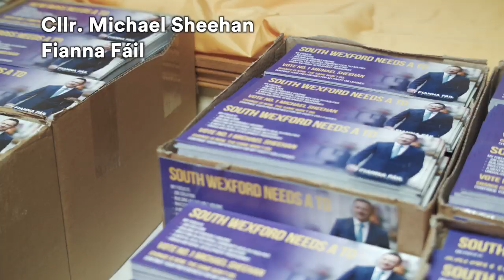Michael Sheehan for Wexford - Vote Number One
Hi. I'm Councillor Michael Sheehan. I'm running in the General Election to represent Wexford. I'm asking for your number one vote becase, I, like you, believe in better healthcare. I believe in better housing. And I believe in better investment in County Wexford. More importantly, I want an Ireland for all. I want a country we can be proud of.

I want investment in our community so we no longer have to commute to Dublin for work. I want investment in mental health services. And I want investment in primary care.

When you go to vote, I'm asking you to vote Michael Sheehan number one.